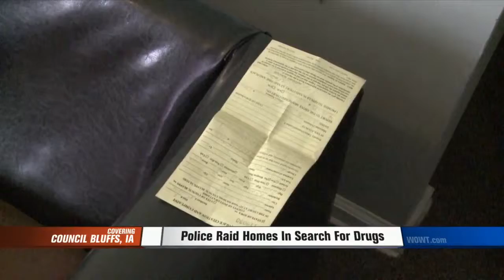Early Morning Raid in CB